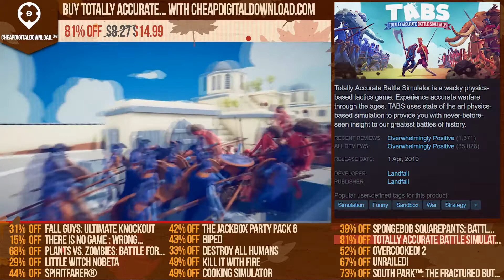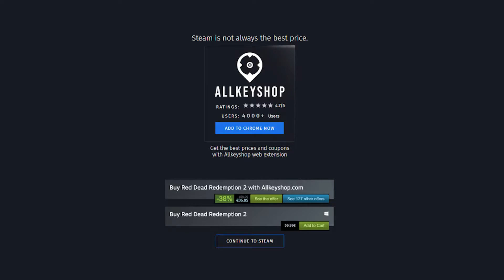Top 15 Best Funny Games - September 2020 Selection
0:00 Fall Guys: Ultimate Knockout
0:20 There Is No Game : Wrong Dimension
0:40 Plants vs. Zombies: Battle for Neighborville™
1:00 Little Witch Nobeta
1:20 Spiritfarer®
1:40 The Jackbox Party Pack 6
2:00 Biped
2:20 Destroy All Humans
2:40 Kill It With Fire
3:00 Cooking Simulator
3:20 SpongeBob SquarePants: Battle for Bikini Bottom - Rehydrated
3:40 Totally Accurate Battle Simulator
4:00 Overcooked! 2
4:20 Unrailed!
4:40 South Park™: The Fractured But Whole™